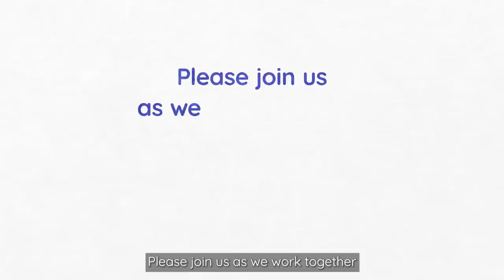The story of Nursing Now